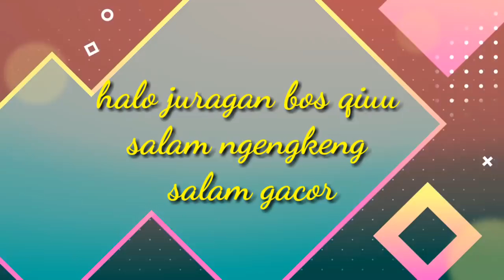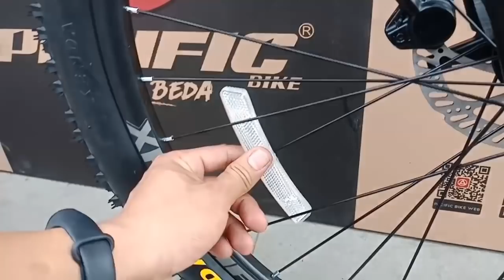ALL NEW MTB PACIFIC VIGILON 3.5 2021 TERBARU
halo juragan bos qiu
kini masuk lagi sepeda  MTB PACIFIC VIGILON 3.5 NEW2021

alamat tunas speda
kota cilegon .jalan jombang masjid
rt 001/rw001 cilegon banten

info harga : retail rp 3,500,000 sampay 4,800,000 tergantung daerah juragan

salam ngengkeng
salam gacorr
semoga bermanfaat